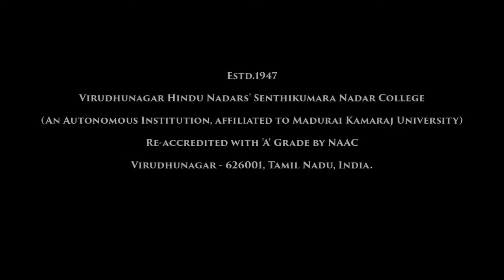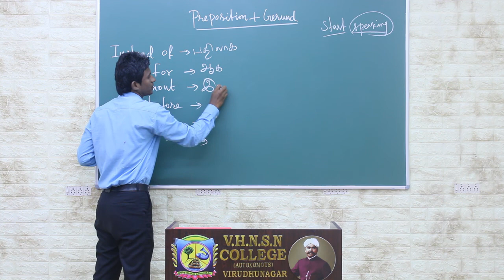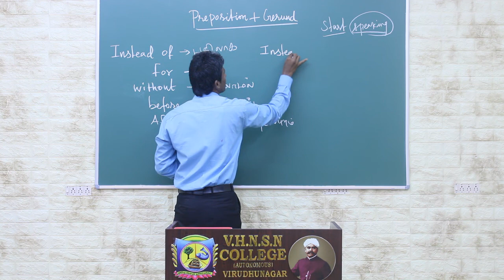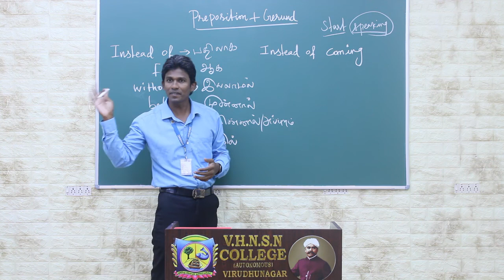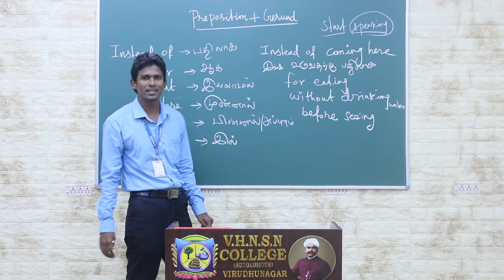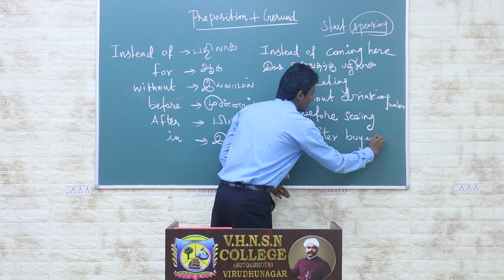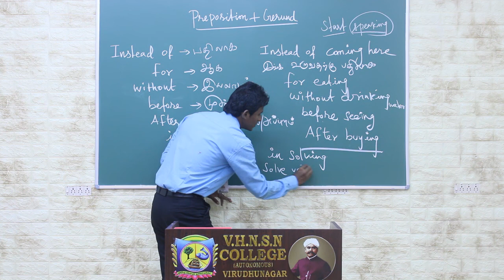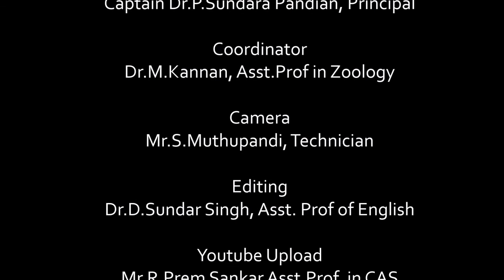Preposition with Gerund | Structures of English | V.H.N.S.N.College (Autonomous)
Dr.D.Sundar Singh M.A., M.Phil., Ph.D
Assistant Professor in English (SF)
V.H.N.S.N.College (Autonomous),